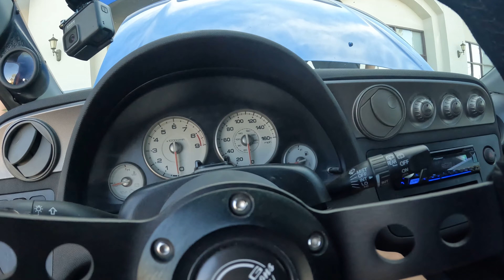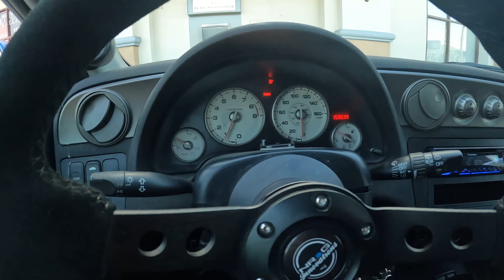STREET RACING IN FRONT OF A COP! Toyota Supra VS Acura RSX Type S STREET RACE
I race a supra with my RSX. We race in front of a cop and we don't notice it... RSX has a faulty solenoid and has a nitrous leak. Car will be fixed and we will re run it soon!

Support me while buying some stuff for your car!

Supra Owner's IG: e.xxmayaxx

My Nitrous RSX Set up
K20Z1
Stage 3 Skunk2 cams
2pc Megan Headers
1000CC injectors
AEM340 fuel pump
Borla Catback Exhaust
Injen Short Ram Intake
Ktuner ECU Custom e85 Tune by DTuned
With the occasional Nitrous spray

ignore
Racing league Mexico cops GoPro car street oops close call Nissan Lexus Honda Ferrari Yamaha